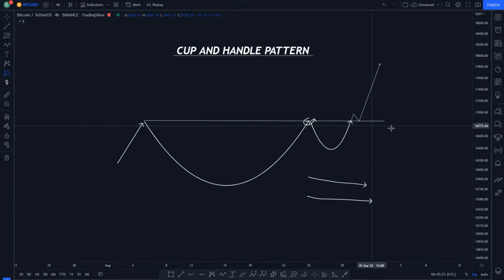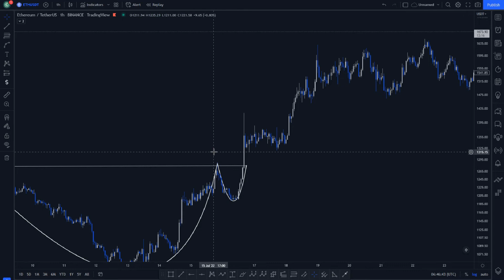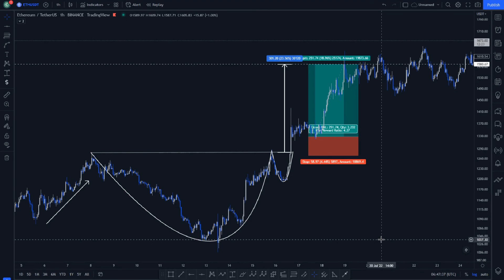Cup and Handle Pattern in Hindi - Trading Chart Pattern Analysis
Today we will learn how to identify Cup and Handle Patterns and what are the entry and exit zones in such a trade setup.